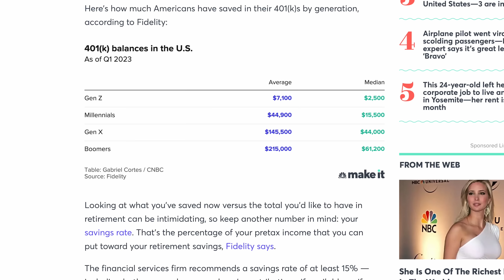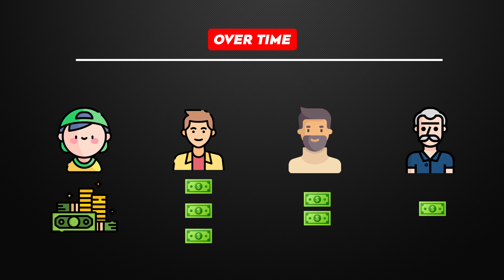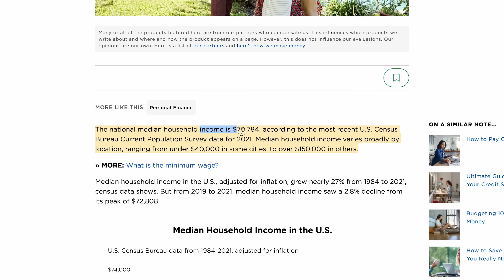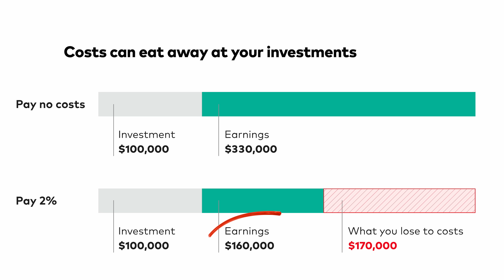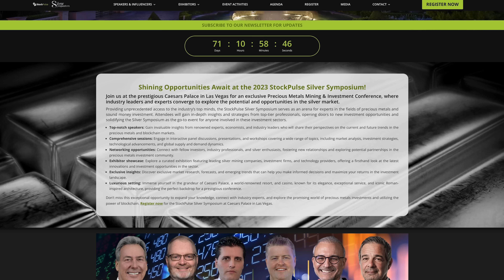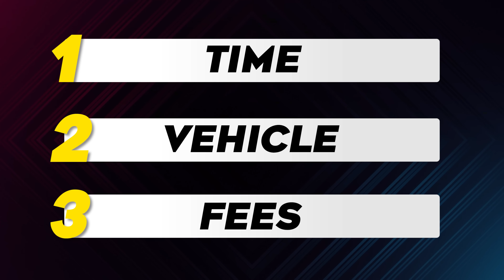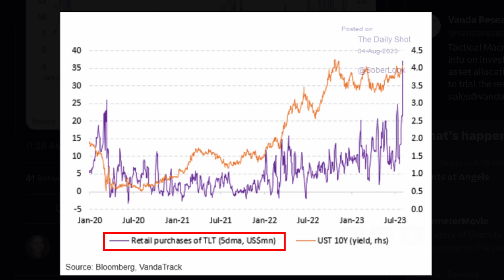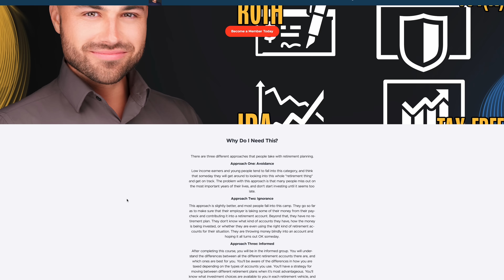The US Retirement Crisis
Do you know the three most important factors are when investing for your retirement? Well, there are three factors that I like to think of as the three legs of a stool - the stool for retirement. If one of these legs isn't there, everything falls over. You need all three. And these three legs of retirement are time, vehicle, fees, or lack of payments.

And as we'll see throughout the rest of this video, most people never even get the first leg set up. They avoid learning about retirement accounts and how to save and invest for their retirement someday and hope that the government, Social Security, will have enough for them. And this is why we are facing a social Security and retirement collapse in the coming decades.

Join Me at The Silver Symposium in Las Vegas Sep 29

TIMECODES
0:00 Video Overview
1:19 The Three Legs of Retirement
5:11 How to Maximize Your Retirement
10:42 Bonus Tips

Included courses:
- Portfolio Allocation Mastery (the bulletproof portfolio)
- Options Mastery (advanced strategies of the pros)
- Bear Market Investing (how to buy the best stocks at even better prices)
- Debt Destroyer (demolish your debt and be free fast)
- Precious Metals Guide (how to not get scammed on gold and silver)
- Retirement Account Mastery (coming soon)
- Members get unlimited access to all above and all future courses

My New Book: Why We Need the Fed (blank gag book)